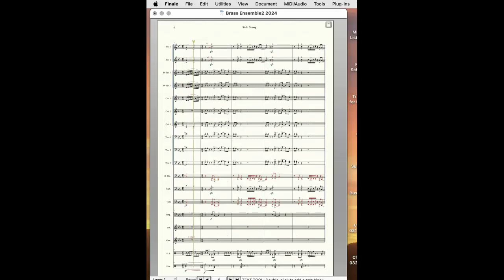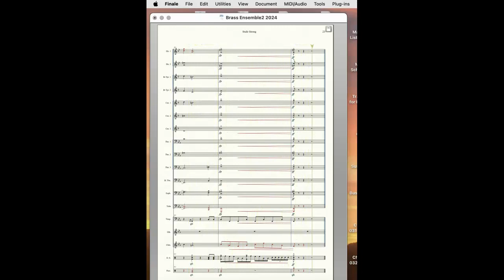Stulir Strong! 2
A new work by composer Adam F. Brennan for Brass and Percussion Ensemble. Written as a tribute to college friends, Kittie and Scott Stulir, the work is not elagaic, but rather a celebration of Scott Stulir's  indomitable spirit.  Scott passed too soon, but his spirit lives in the lives he touched, including my own.  I admired him and respected him greatly.  With love for you both Kittie!  May you ever be surrounded by Scott's love for you!  (This is my copyrighted work.)